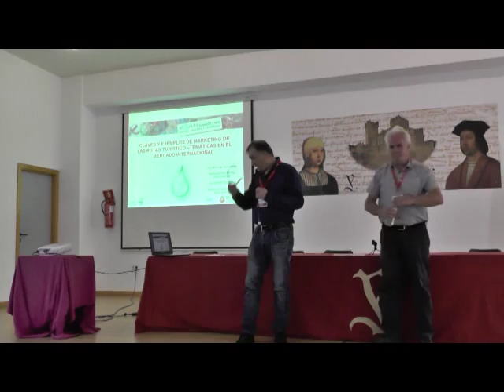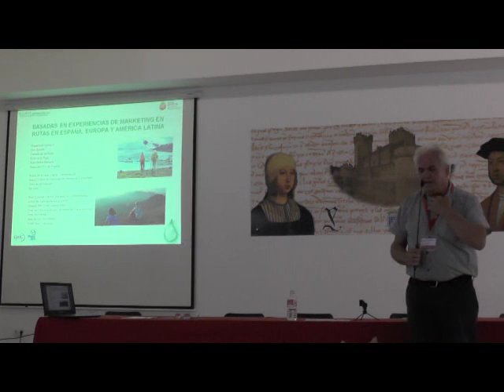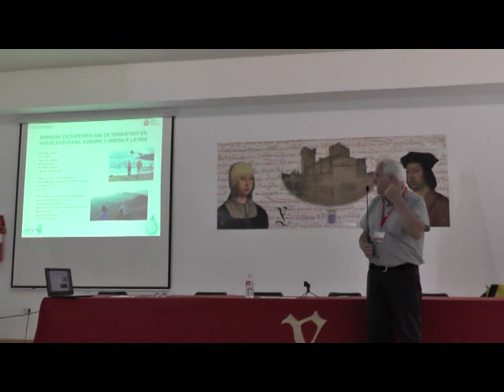10 Marketing turístico y promoción de los destinos Experiencias internacionales JOSE MARIA DE JUA